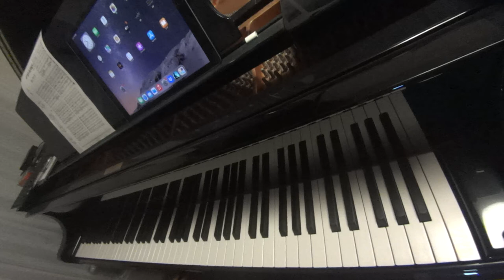スーパーマリオランド SUPER MARIO LAND ♪メインBGM#1【レトロゲーム音楽移植演奏】【RetroGameMusic】【GB】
1面の曲というのはたいてい凝っているので、手を出すと痛い目にあいます。ノーミスはとうてい無理です。
Stage 1 songs are usually elaborate, so I hurt when I touch them. No mistakes are almost impossible.
80-90年代ゲーム音楽ピアノ演奏動画集
Audiostock›ピアノ曲販売中！